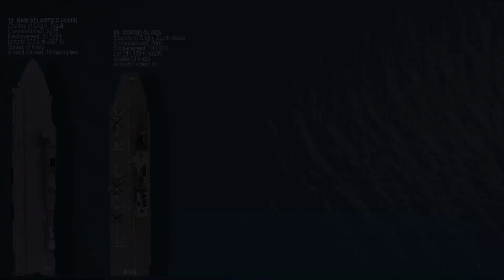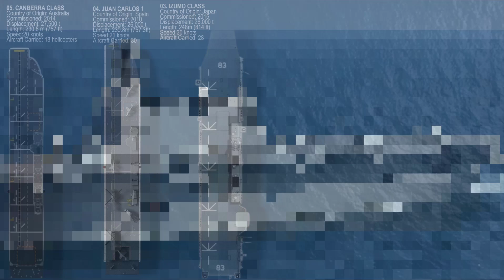Top 10 Most Advanced Helicopter Carriers in the World (By Class)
Helicopter carriers are vital amphibious assault ships designed for power projection, troop deployment, and air support. The top 10 helicopter carriers in the world include advanced vessels from major naval powers, each equipped to carry helicopters and, in some cases, vertical and short take-off and landing   jets. We rank the helicopter carriers based on capacity, technological advancement, propulsion, armament, and overall capabilities. Let’s get to it.